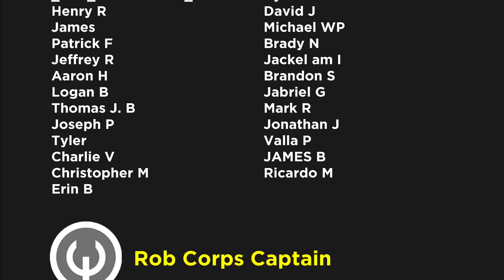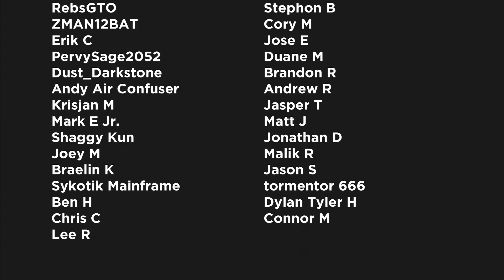Thanos vs The Living Tribunal, Eternity & Infinity (The Infinity Conflict Conclusion)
Thanos is a fictional supervillain appearing in American comic books published by Marvel Comics. The character was created by writer-artist Jim Starlin, and made his first appearance in The Invincible Iron Man #55.

▸ Twitter.com/Comicsexplained
▸ Facebook.com/Marvelexplained
▸ Instagram.com/Comicsexplained